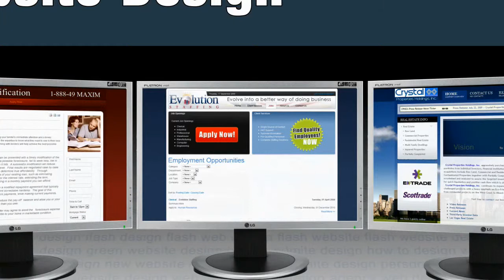Immediate Past Chair: David Schertz, OSF St. Anthony ...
Executive Committee
Chairman of the Board: John Chadwick, WREX-TV,Vice Chair: William C. Roop, Alpine Bank,Treasurer: D. Kraig Pierceson, Larson & Darby Group,Immediate Past Chair: David Schertz, OSF St. Anthony Medical Center